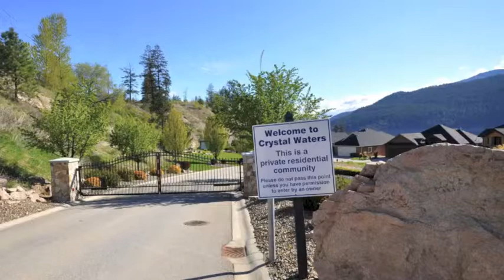Oyama B.C. Semi-Lakeshore, Crystal Waters, Homes for sale